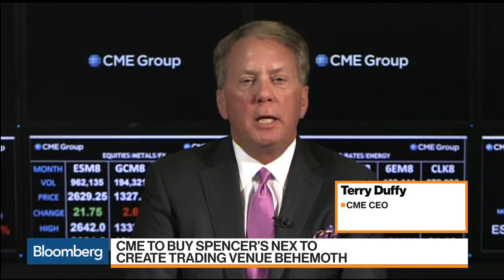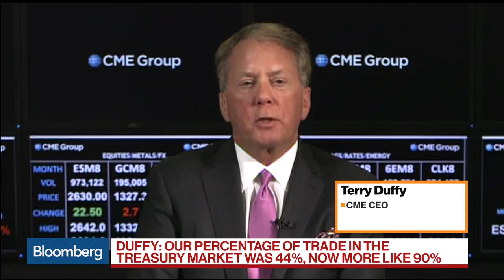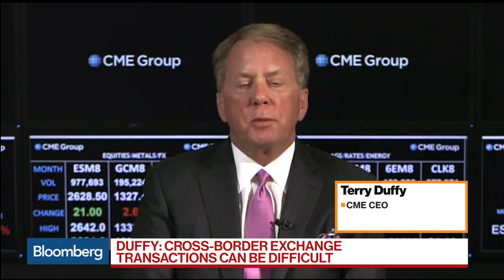CME CEO Terry Duffy on $5.5B Deal to Buy Michael Spencer’s NEX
Mar.29 -- CME Group Chairman and CEO Terry Duffy discusses the deal to acquire NEX Group and cross-border exchange mergers. He speaks with Scarlet Fu on "Bloomberg Markets: Balance of Power."